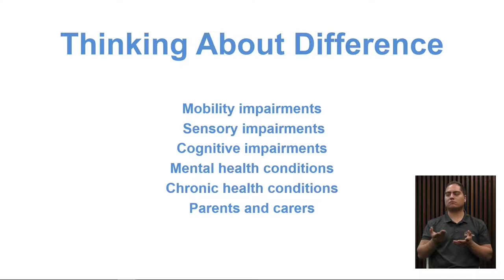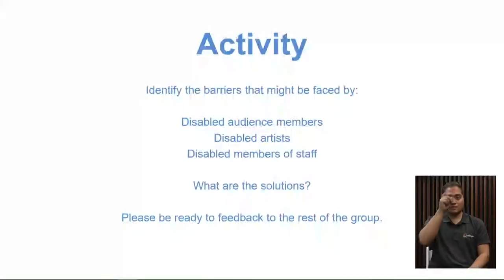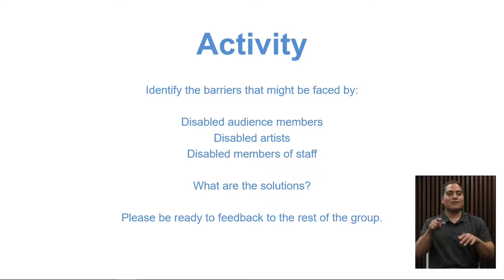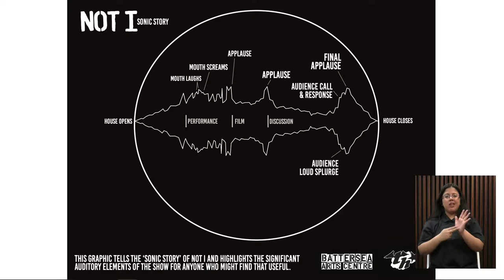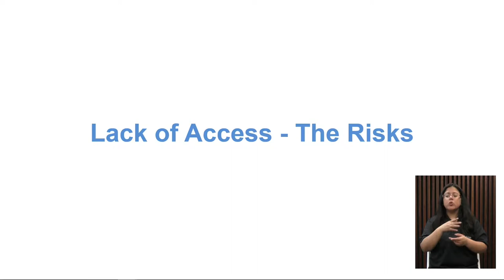Incluye19: Workshhop Jess Tom “Prácticas inclusivas: Pequeños cambios, gran impacto”.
Touretteshero es una innovadora compañía con enfoque en la discapacidad, que usa el humor y la creatividad para promover la justicia social y la inclusión. Con más de 20 años de experiencia apoyando a personas en situación de discapacidad en las artes, uniéndose a ellos en un workshop que comparte herramientas prácticas e ideas que inspiren el cambio. Este workshop está dirigido para cualquier persona interesada en crear un mundo más inclusivo y accesible. La sesión tendrá un enfoque práctico e incluye presentaciones, actividades y discusiones.